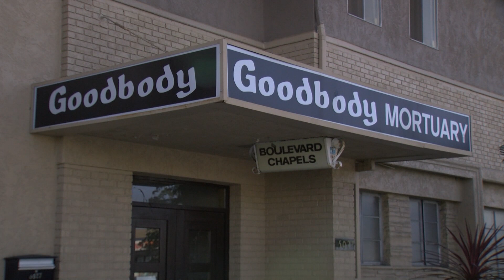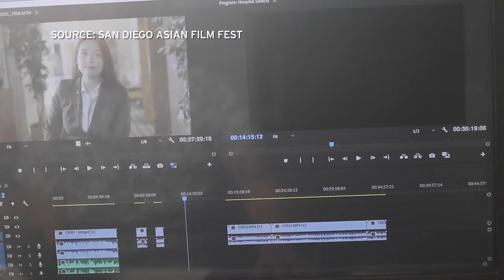Local Mortuary Featured At San Diego Asian Film Festival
A documentary set in a Vietnamese mortuary in San Diego's City Heights explores the themes of culture, identity and grief.